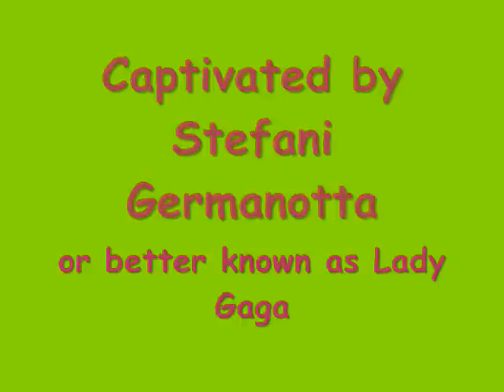Captivated by stefani germanotta or Lady Gaga with lyrics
Captivated by stefani germanotta or better known as Lady Gaga. I personaly think this is an awsome song so tell me what you think. :] Laters

One look and Im done
One glance from your eyes and Im captivated
The taste of your skin
The warmth of your hungry lips has me so taken
And I love the way you can make me dance from miles away
When Im with you Im so sedated Im captivated by you.
Youre just like the wind cause everything moves when youre around
The sun is just like the sound of your voice in the morning when you light my world up
When Im with you Im never jaded Im captivated
Ill never stop believing in this crazy love we're leading
Sugar hold me close and make me sweeter I need you, I love you
So please show me that smile make me laugh for just a little while
Then breathe me one breath I only need one to fill the emptiness
Its been so long but now Ive waited and now Im captivated